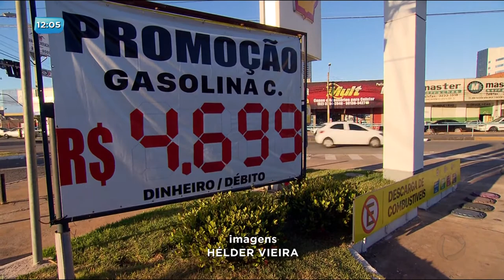BG - Caminhoneiros parados: Postos fechados e ônibus reduzidos - 28-05-2018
E a greve dos caminhoneiros fez com que alguns postos acordassem de portas fechadas hoje. E a falta de combustível também já afetou a quantidade de ônibus rodando em Goiânia.